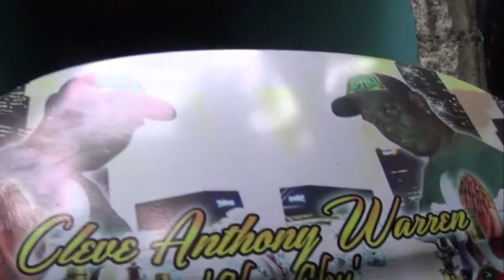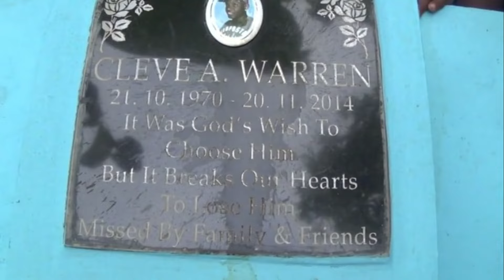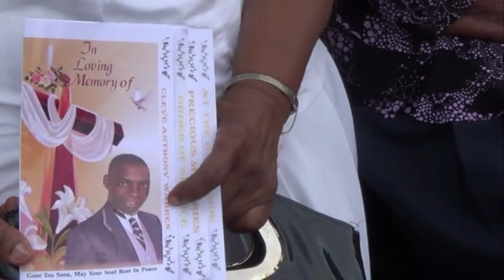chu chu 2